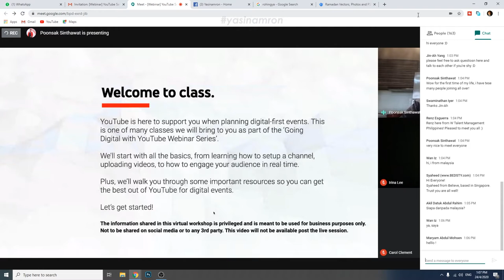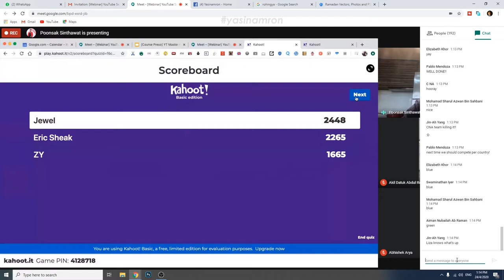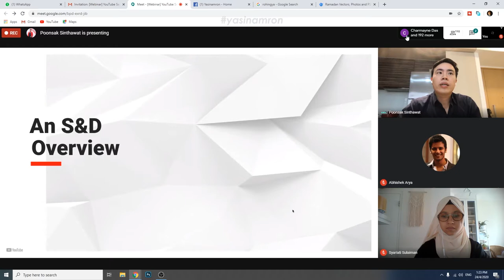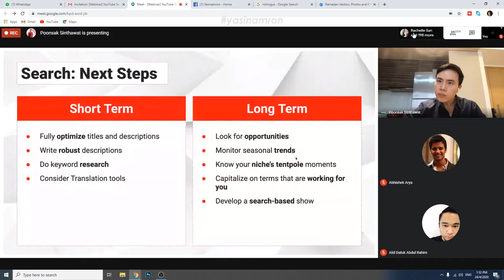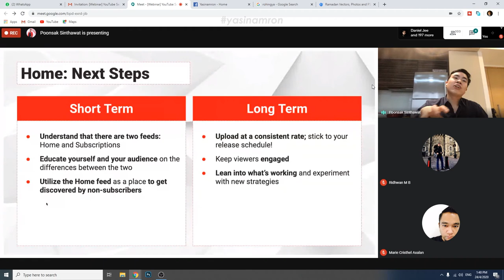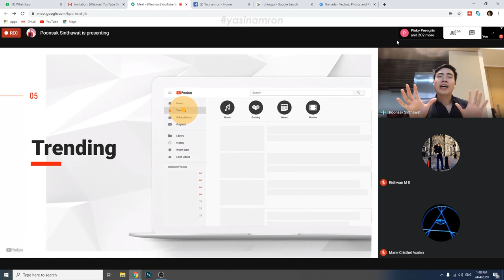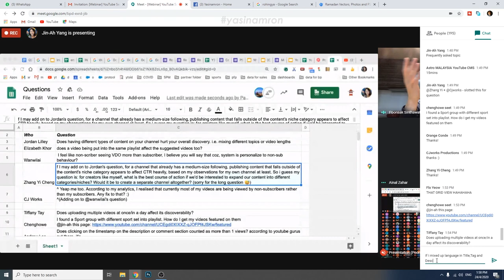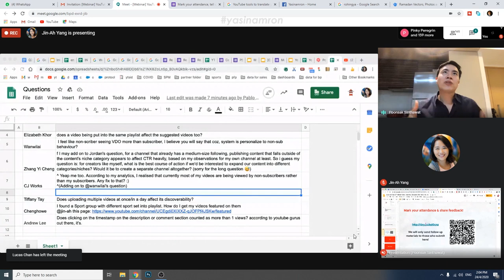YouTube Search & Discovery Mythbusting